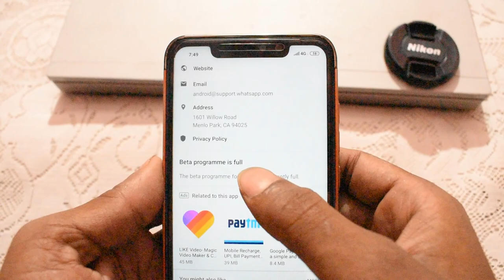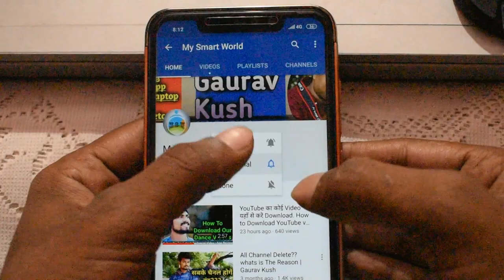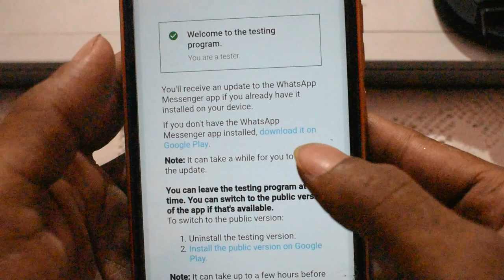WhatsApp Beta Version कैसे Download करें |How To Download WhatsApp Beta Version |Ravi Saurabh Gaurav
WhatsApp Beta version full ka msg aane ke bad bhi WhatsApp Beta tester enable kese kare janiye is video me..
व्हाट्सएप बीटा वर्शन फुल होने के बावजूद भी अपने नार्मल व्हाट्सएप को करे व्हाट्सएप के बीटा वर्सन में कन्वर्ट करने का तरीका देखें

Dosto aaj ke is video me aapko bataunga ki aap kaise apne normal whatsapp ko whatsapp beta version me update kar sakte hai to janane ke liye is video ko pura jaroor dekhiye dhanyavad

*now working fine this apk file Download through chrome only*

WhatsApp beta user,
WhatsApp beta tester,
WhatsApp beta for Android,
WhatsApp beta download,
whatsapp beta download,

whatsapp beta latest version,

whatsapp beta tester apk,
whatsapp beta apk latest version download,

whatsapp beta ios,
whatsapp beta tester ios,

whatsapp messenger 2.16.80 beta,

I'm not gonna write long description, If you want to know more about channel then watch my videos.